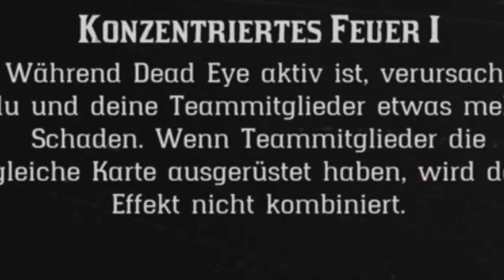HIHI, voll ins GESICHT ! | RDR2 ONLINE MACHT SPAẞ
Günstige Cs:Go Skins kaufen & verkaufen:
LIVESTREAM, VIEWERGAMES & SkinGiveAways jeden Di und Do ab 18 Uhr und Freitags ab 22 Uhr auf TWITCH.

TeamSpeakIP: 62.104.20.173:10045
Password: ebn

⭐️⭐️⭐️⭐️⭐️ TheRic: 15$
⭐️⭐️⭐️⭐️ Sanse: 5$
⭐️⭐️⭐️ LeGoetz: 5$
⭐️⭐️ Gameboy7: 1$
⭐️ MinersWin: 1$
6. NicoDerProfi: 1$
7. Lit_Ling: 1$
8. Noah: 1$